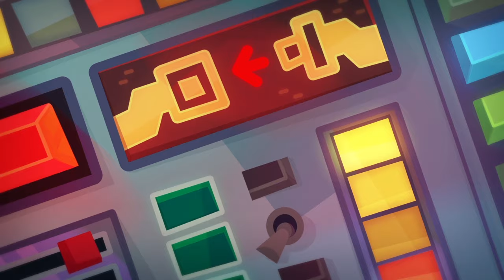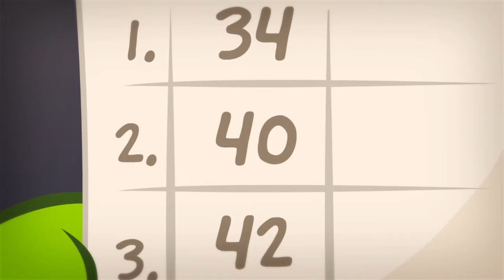Om Nom Stories - Sweet Recipe | Cut The Rope | Funny Cartoons For Kids | Kids Videos